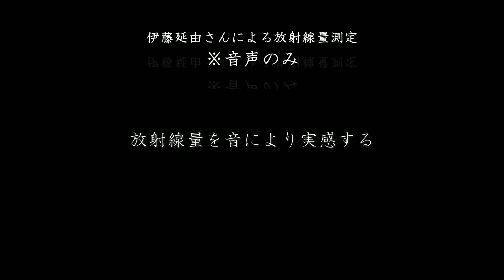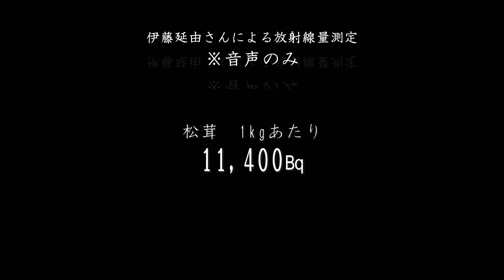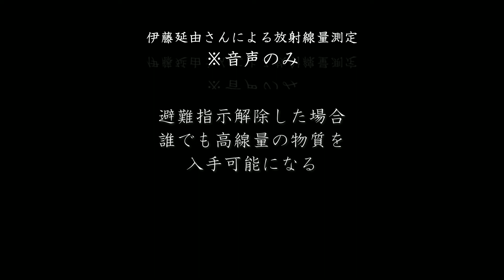福島被災地研修ツアー ⑩-03「原発事故の実像(11年後の飯館村)」(03 伊藤延由さんによる放射線量測定(※音声のみ))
NPO法人 こども達に未来を in 湘南 主催
【福島被災地研修ツアー】(2022年9月23～25日)